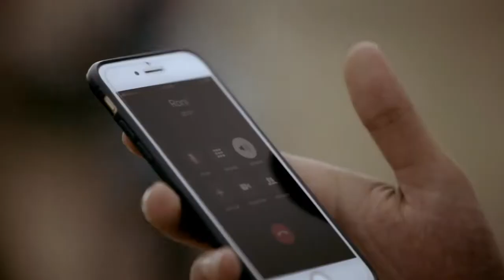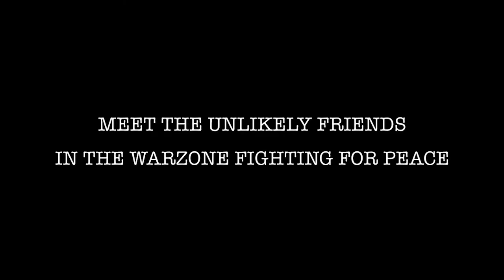ASWAT ACHERIM (OTHER VOICES) TRAILER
Unlikely friends in the Gaza-Sderot battlefield of the Israeli-Palestinian conflict come together to save their neighbourhoods from bloodshed.